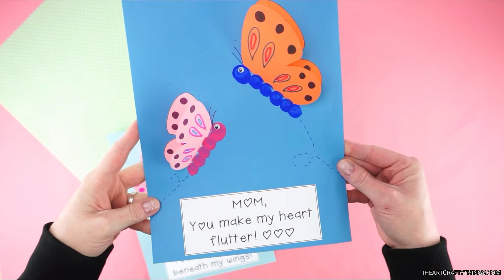How to Make a Butterfly Mother's Day Craft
Make Mom’s heart flutter with love on Mother’s Day with an adorable handmade butterfly card!  This cute craft is easy for preschoolers and kids of all ages to make with the help of our free template.  It is sure to be a keepsake that Mom will treasure for years to come!